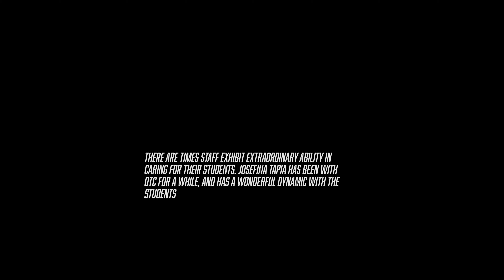OTC Josefina Game